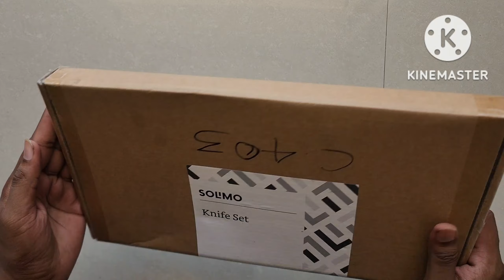Amazon Solimo Knife Set | Chef Knife set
Amazon Brand - Solimo Steel Kitchen Knife Set

**The Product is not provided by respective brand.Review is Completely Personal based on my usage

Best Knife set , Chef Knife set , Knife set with sharpner , Knife set for kitchen , Best Knife set on amazon